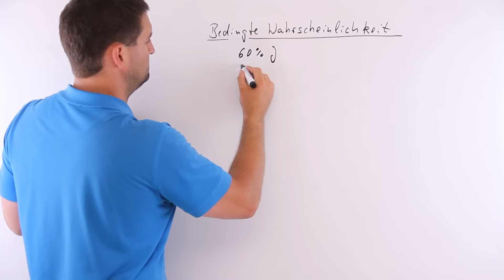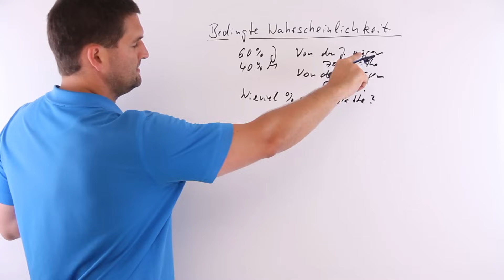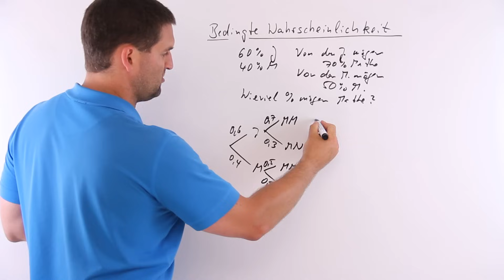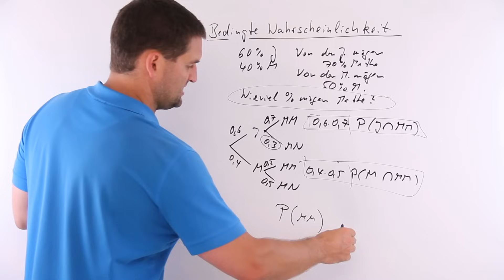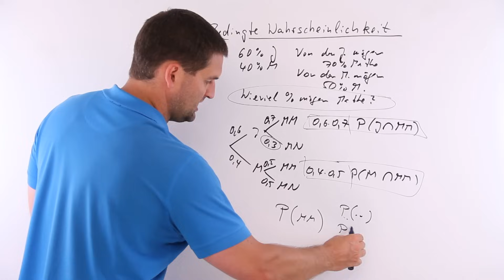Bedingte Wahrscheinlichkeit, Beispiel, Mathe mögen | Mathe by Daniel Jung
Bedingte Wahrscheinlichkeit, Beispiel, Mathe mögen.